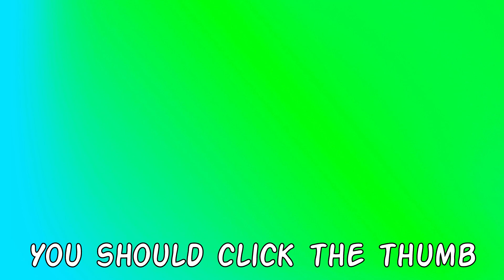Discussing Oily Goblins In Deep Rock Galactic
Wicked slimey gremlins!!

Orange: Robin
Purple: Nom
Green: Paddy
Black: Meks